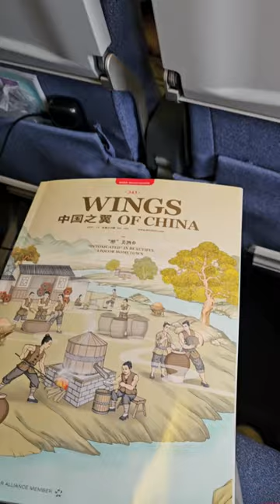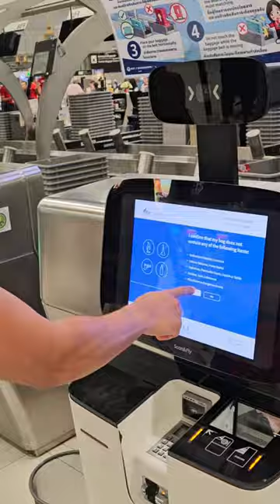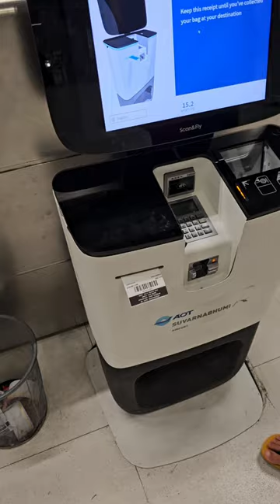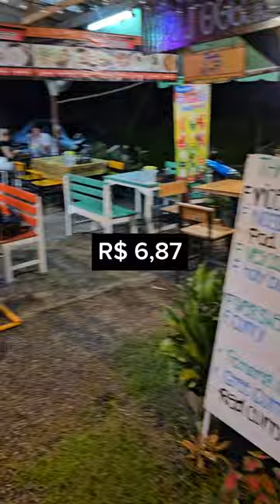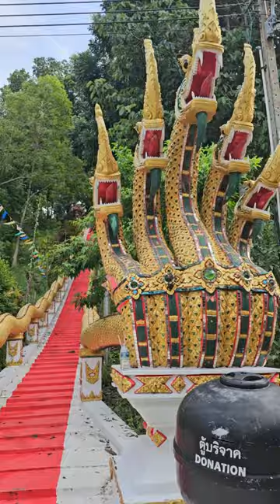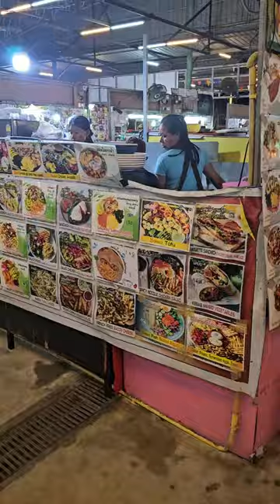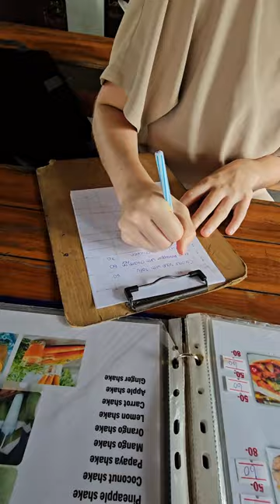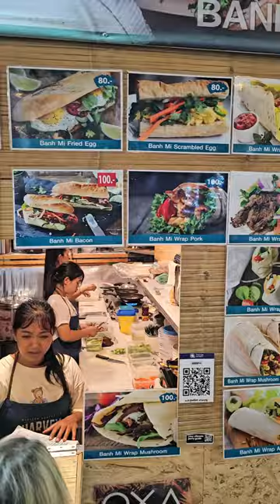PASSAGEM PARA TAILANDIA, PAIS NA ASIA | Bangkok | Koh Phangan | MOCHILÃO | VLOG Primeira Semana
Koh Phangan é incrivel! Esse vídeo é um querido diário, para eu me lembrar como foi a viagem para Ásia. São cenas aleatórias porém com sentimento. Um Vlog na Tailândia.

Diário:
A ilha de Koh Phangan é um dos lugares mais belos que visitei, a cidade é toda limpa, tem uma consciência ambiental boa. Me fez lembrar Florianópolis, porém com águas quentes.
As pessoas tem uma vibe mais liberal. E a ilha é dividido em áreas, tem área pra relaxar, pra festejar, caras, em conta, e até cachoeira!
Se eu fosse milionário, sem dúvida compraria uma casa lá.

Foi apenas uma semana mas com clima de estar morando, indo pegar a Julia por 4 dias no restaurante que estava trabalhando, ou a indo encontrar para almoçar na sua pausa. e o resto do tempo eu ia explorar a Ilha esperando o dia que ela entrou de férias.

O tempo não foi muito de gravar conteúdo, mas sim de desfrutar a primeira semana e as minhas primeiras impressões.

Caso queira saber mais informação sobre um lugar específico do vídeo. Ou algo a a mais, me escreva que responderei com carinho.

00:31 Chegamos em Bangkok
05:02 Partiu Koh Phangan
05:43 Alugar Moto
06:43 Hostel Preço
06:52 Comidas de Verdade
08:29 Coworker Space
09:09 Frida Halal Food
09:49 Sonho Realidade
10:37 Templo Kuan Yin
11:16 Madeua Wan + Fofoca
13:00 Comida Mercado Gasolina
14:52 Thong Nay Pan
15:50 Zen Beach
16:05 Secret Beach
17:30 Cafeteria Whats Cup
18:02 Koh Ma Beach
19:25 Secret Mountain
21:00 Tchau Koh Phangan

Gravado com: Galaxy S23 Ultra
Editado com: CapCut